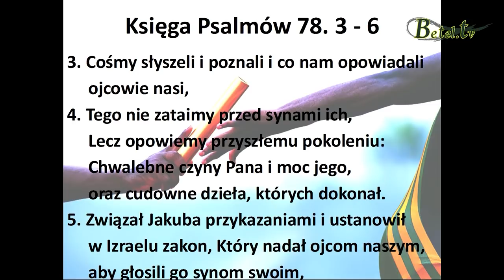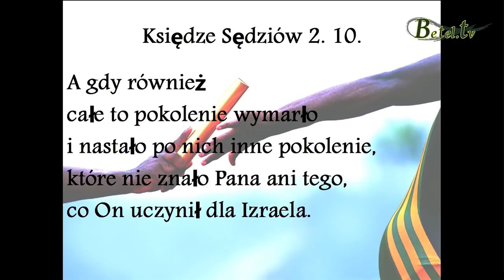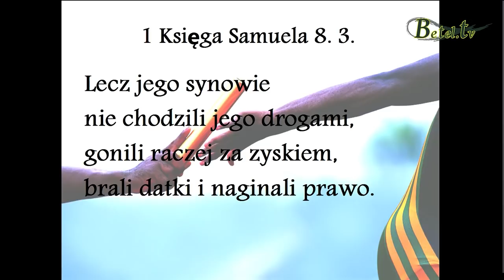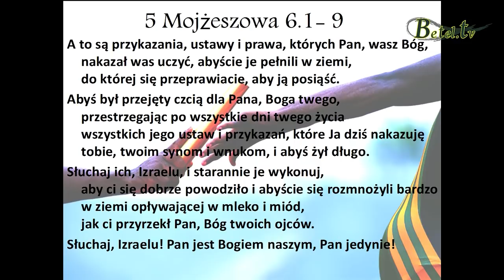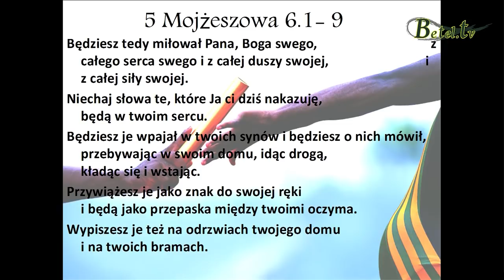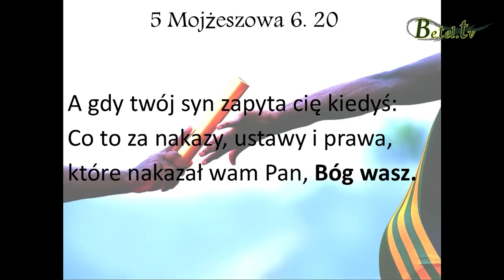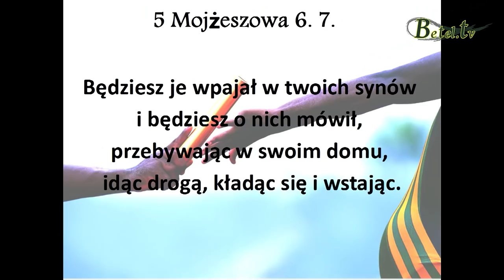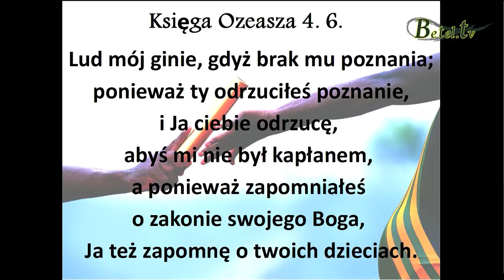26.05.2019- Sztafeta pokoleń wiary- Andrzej Żydek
Naszą odpowiedzialnością przed Bogiem jest to, aby przekazać następnym pokoleniom wiarę w Pana Jezusa Chrystusa i nauczyć nasze dzieci jak żyć zgodnie ze Słowem Bożym. Bóg wymaga od nas, aby nasze codzienne życie nasączone było żywą wiarą. W sztafecie pokoleń Bóg chce, abyśmy wszyscy byli zaangażowani na bieżni życia każdego z nas. Nasze życie ma znaczący wpływ na doprowadzenie naszych dzieci do wiary w Boga. Jakim wzorem jesteśmy w naszych domach, szkole, pracy czy w kościele ?